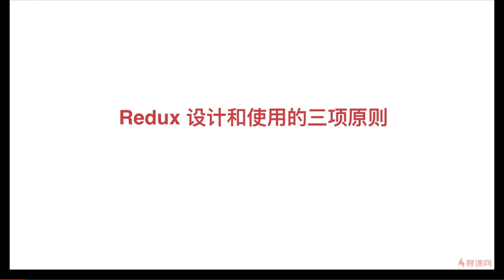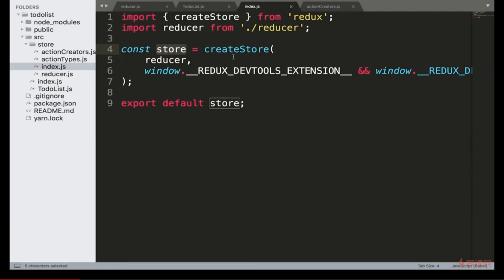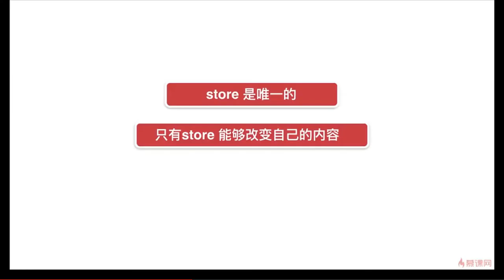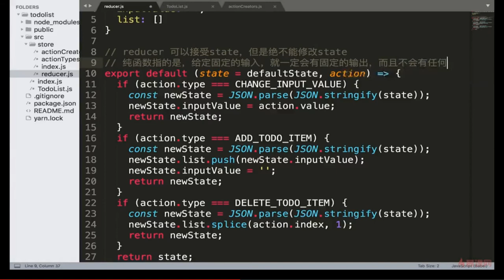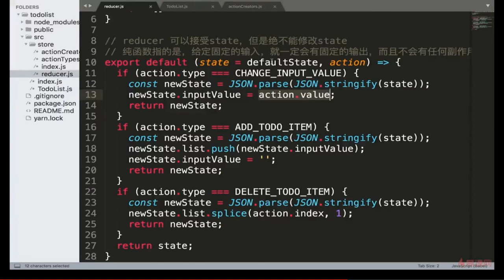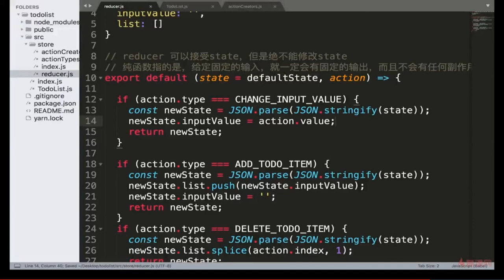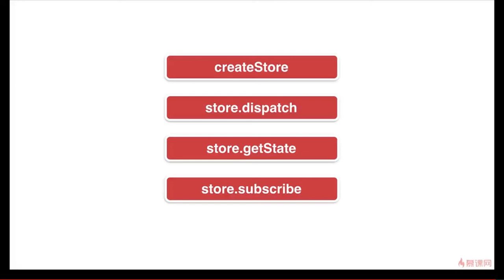React 16.x教程 之 Redux入门｜5.9 Redux知识点复习补充 —— React系列课程从零基础到项目开发实战